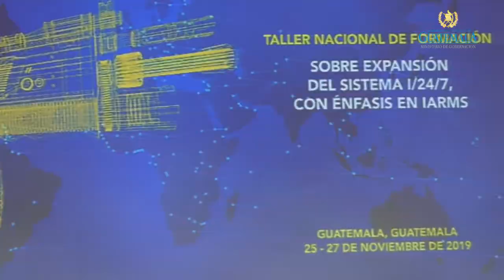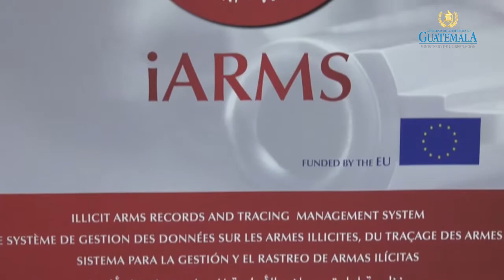INTERPOL Guatemala se capacita en control de armas de fuego